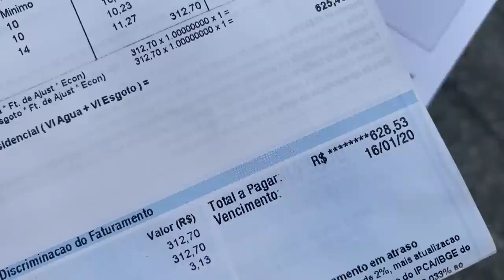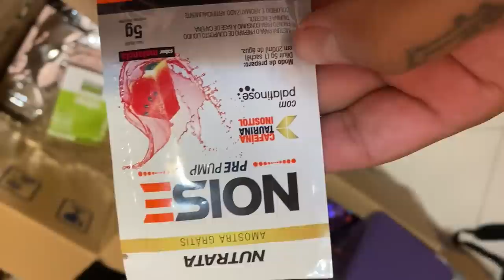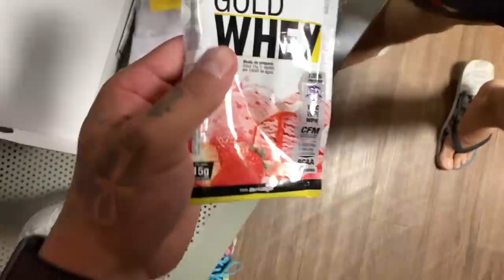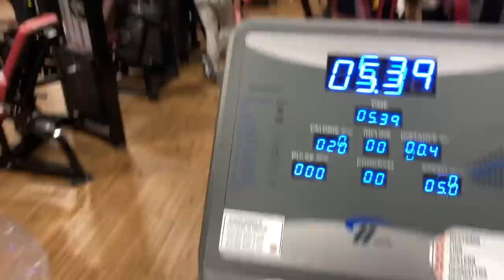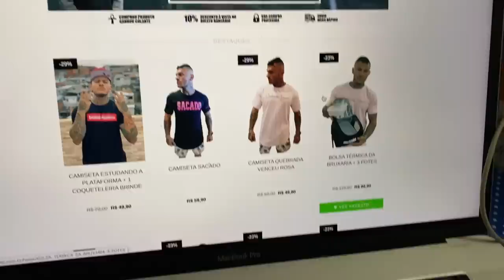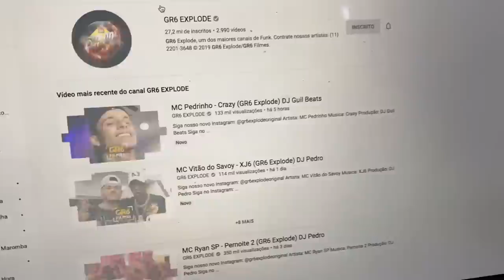ELE PEDIU MINHA AJUDA